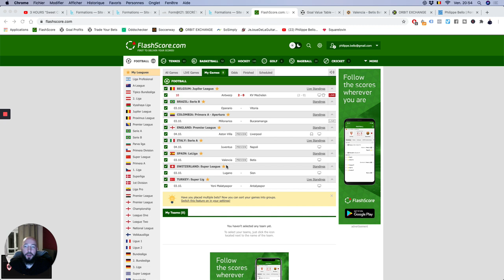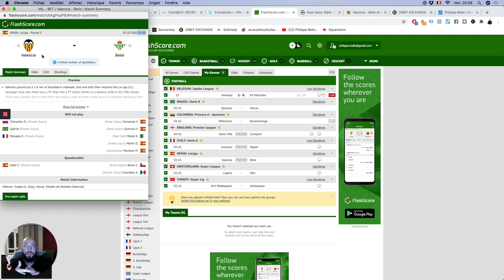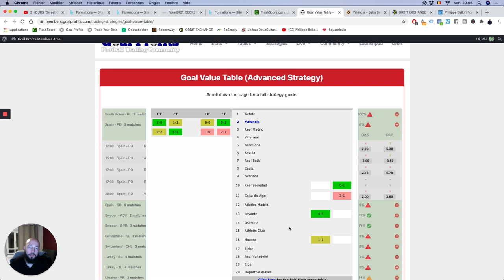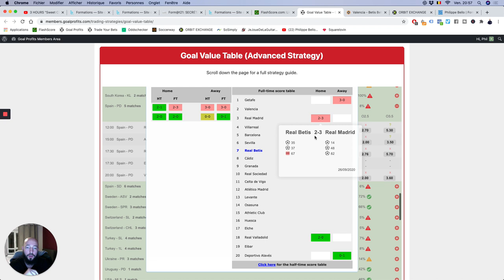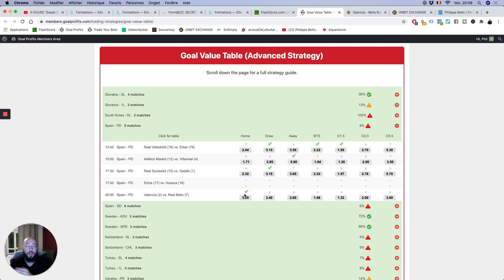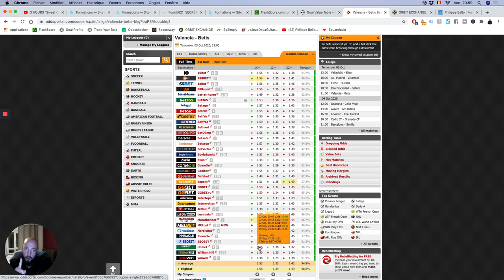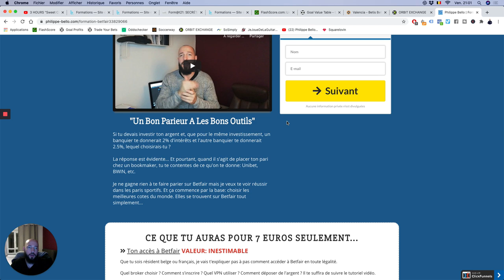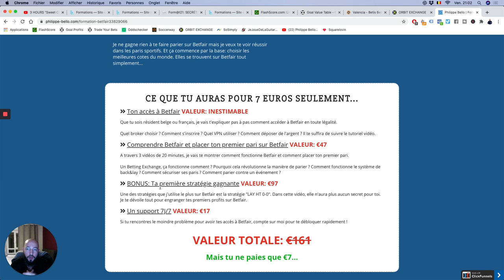Mon Pronostic en LIGA - Valencia vs Betis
Voici le pari que je vais placer ce week-end en LIGA espagnole dans le match Valencia vs Betis. Si tu veux aussi placer tes paris sur Betfair, voici ma Formation Betfair

BONUS

QUI SUIS-JE ?

ME CONTACTER